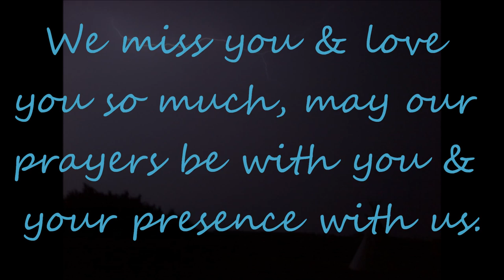RIP Lawrence Curtis Pahtayken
A power point I made for my late uncle Lawrence Curtis Pahtayken